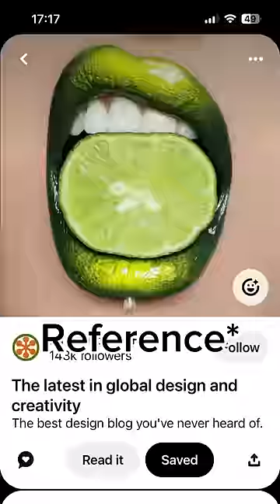Luh luh lemonade realistic glossy lips drawing art trying viral trend challenge